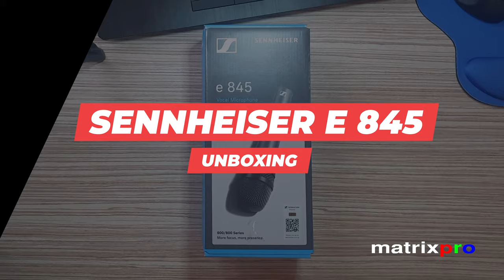Sennheiser e845 Unboxing!.. MatrixPRO Tech Channel.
Dynamic super-cardioid vocal mic, which helps to reduce spill and feedback. Ideal for presentations, conferences, choirs, rehearsal rooms, and stage. Easily eliminates ambient noise. Superb high frequency reproduction.

More focus. More presence.

Maximum focus, enhanced presence: the e 845 delivers differences you can hear. Its expanded high frequency range creates space for demanding dynamics with a high signal quality. Vocals become more alive and sound wider and more open - even at different speaking proximities. Designed as a super-cardioid, the e 845 easily eliminates ambient noise. A reliable, easy-to-use companion for presentations, conferences, spoken word performance, choirs as well as rehearsal rooms and on stage.

The S-version of the e 845 comes with a noiseless on/off switch.

Dynamic super-cardioid microphone for speech and vocals

Extended high frequency range

Consistent sound quality (varying distances, moving off axis)

Handles high sound pressure levels

Optional silent on/off switch

Isolates handling noise, hum compensating coil

Excellent feedback rejection

Rugged metal housing